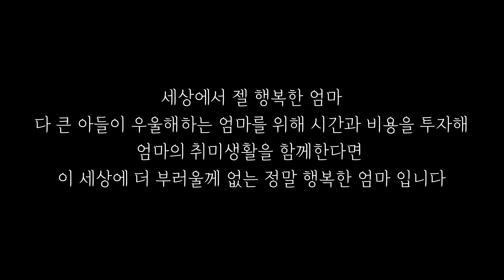박진영 ( J.Y. Park ) - When We Disco ( Duet with 선미 )┃청춘환불단 ( 댄스인더장고 )┃커버댄스 COVER DANCE┃S/oTudio 승튜디오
🎵 박진영 ( J.Y. Park ) - When We Disco ( Duet with 선미 ) Dance video

💥Team " 청춘환불단 ( 댄스인더장고 ) "

어머니와 아들이 직접 준비한 곡이에요 :)
즐거워하시는 어머니 모습을 보면서 영상 시청해주세요😍

"세상에서 젤 행복한 엄마
다 큰 아들이 우울해 하는 엄마를 위해 시간과 비용을 투자해
엄마의 취미 생활을 함께한다면
이 세상에 더 부러울께 없는 정말 행복한 엄마입니다. "

** 본 영상은  코로나 19 예방을 위한 안전수칙을 준수하며 촬영 진행했으며
기본 방역 및 개인 위생 수칙을 준수하고, 촬영 외에는 마스크를 착용하고 있습니다.